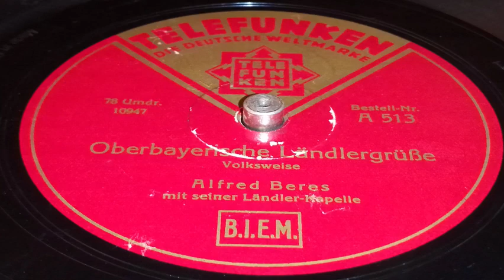Alfred Beres und Kapelle - Oberbayrische Ländlergrüße